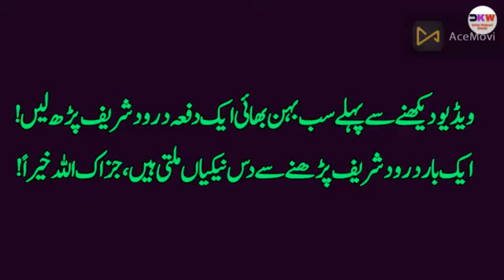Code Breaker Imran Series By Mazhar Kaleem MA 2nd Last Part | Imran Series Audiobook Urdu Novel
Click to Buy Beautiful Birthday Names Lamp